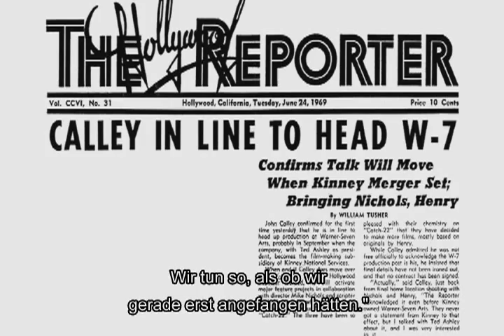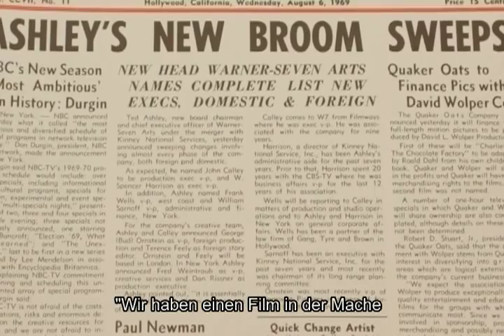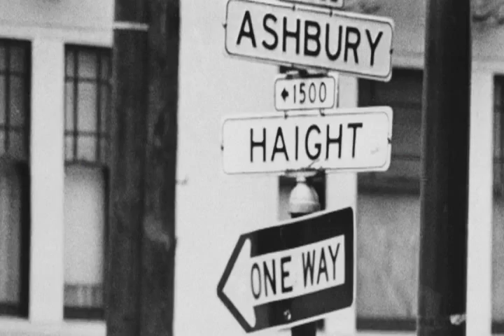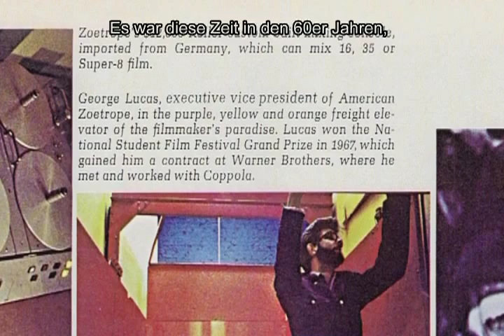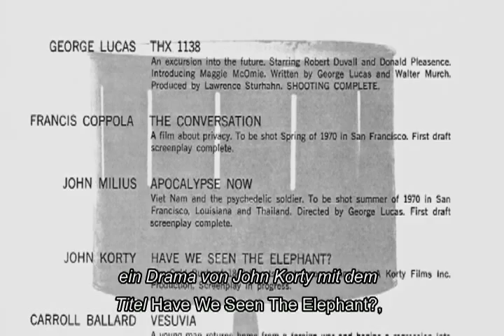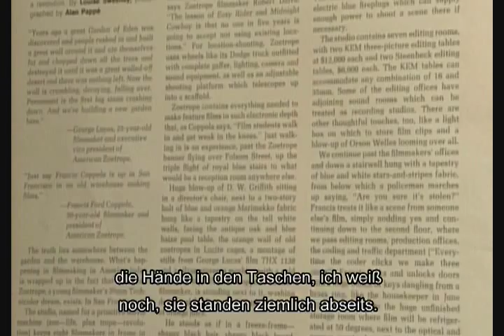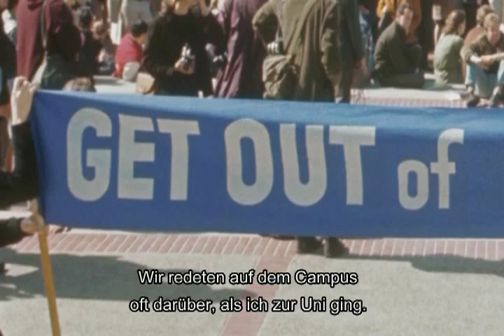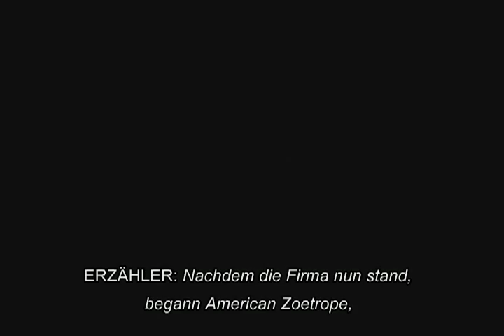Das Vermächtnis der Filmemacher: Die frühen Jahre von American Zoetrope (2/3)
A Legacy Of Filmmakers - The Early Years Of American Zoetrope